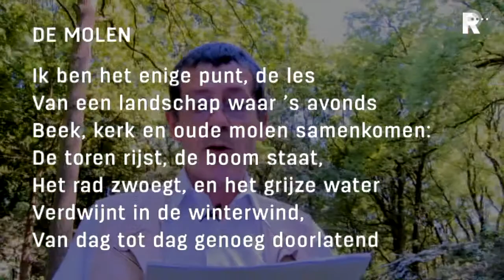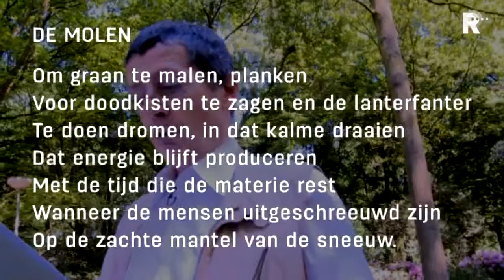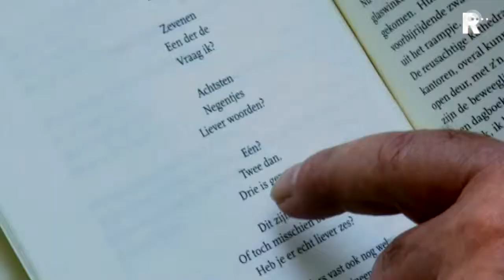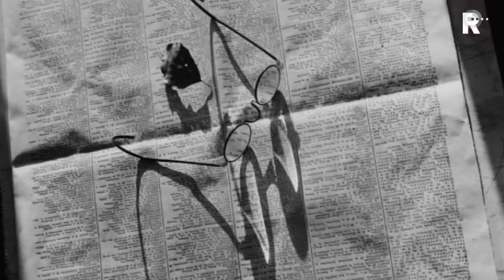Moois - aflevering 5